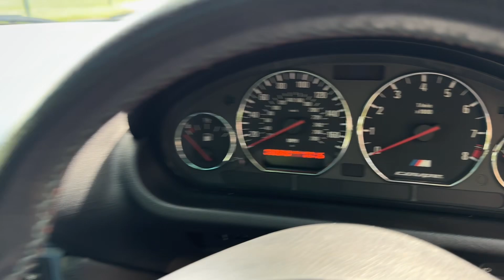1999 BMW Z3M Coupe